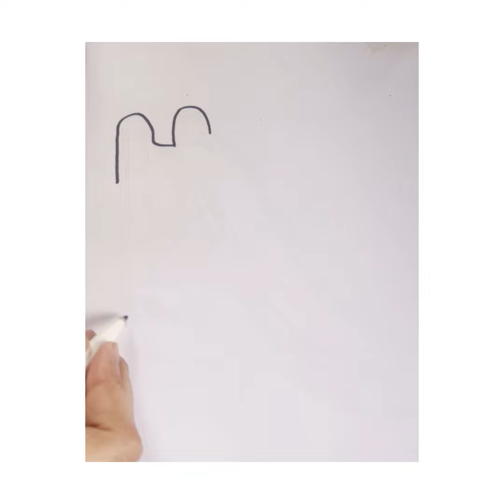Slide Playground Drawing, Painting and Coloring for Kids, Toddlers | Let's Draw, Paint Together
Hello Kids! In this drawing, I will show you How to draw slide for kids. that is Slide Playground Drawing, Painting and Coloring for Kids, Toddlers. This drawing tutorial is slide easy drawing step-by-step, so even the youngest artists can follow along. So grab your pencils and join us for a fun and creative adventure! This is a great drawing activity to do with the kids.

1. how to draw slide for kids
2. how to draw a playground step by step for kids
3. how to draw a playground slide
4. how to draw a playground step by step
5. how to draw a slide
6. how to draw a playground
7. easy slide drawing for kids
9. cute drawings
10. slide drawing and coloring for kids
11. playground
12. how to draw a playground slide step by step
13. Toddlers Art Hub drawing
14. playground coloring page
15. easy drawing tutorials for beginners
16. drawing lessons for beginners
17. drawing lessons for kids
19. For kids
20. Preschool drawing videos

kidsvision

heart
Wheels
flower
House
fruits
vegetables
shapes
alphabet
numbers
count
coloring
ABC
drawing
toy
colors
Geometry
shapes
kids
paint
shorts
Rainbows
Home
kids channel
Birthday Cake
coloring pages
kids education
coloring pages
coloring pages
shapes coloring pages

Our YouTube channel is made with LOVE ❤️ and I simply couldn't do it without your support!

📍 Liking!
📍 sharing!

📍 Liking!
📍 sharing!